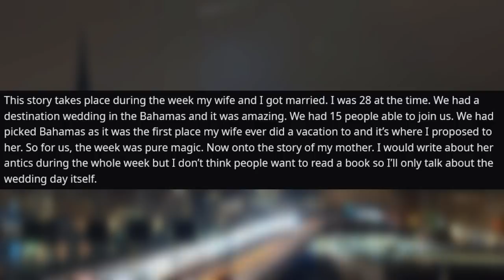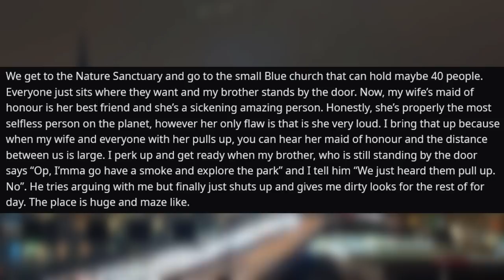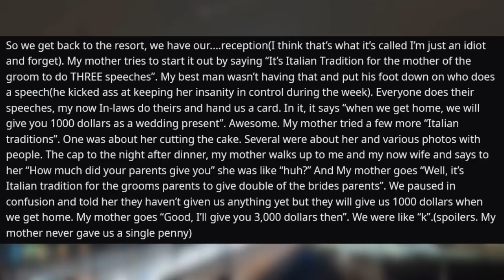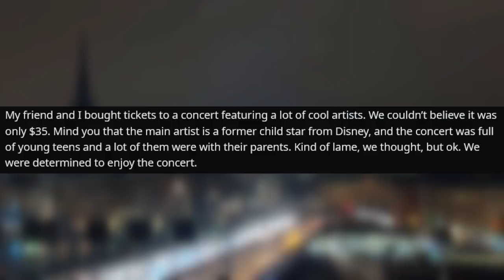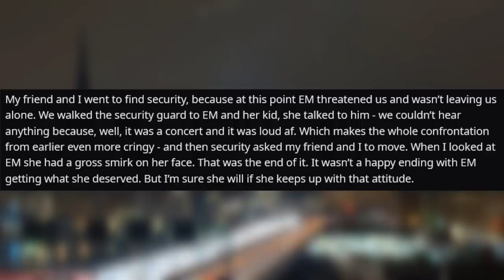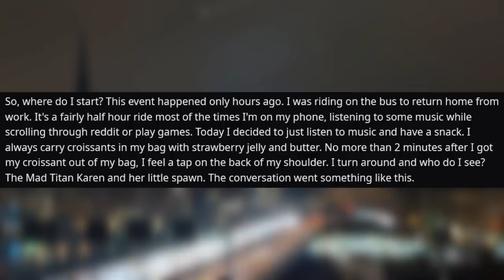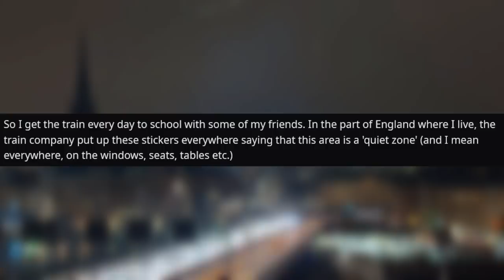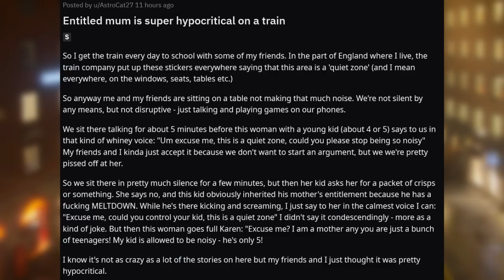the WORST ENTITLED PARENTS of all time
I think these videos are turning me into an Entitled Parent. Please send help.
1 like = 1 less entitled parent